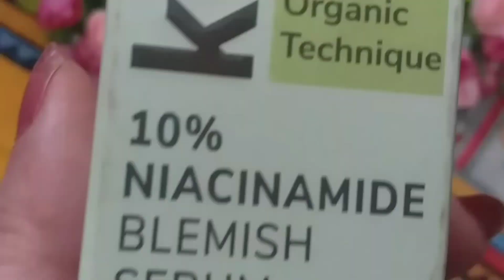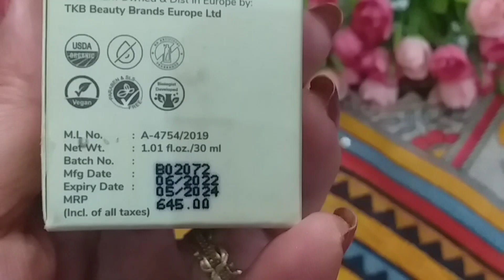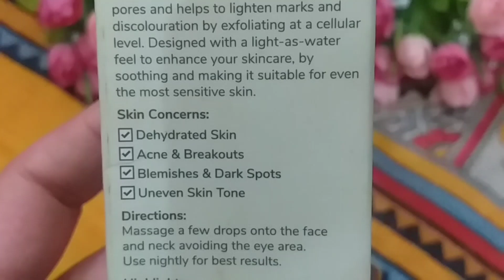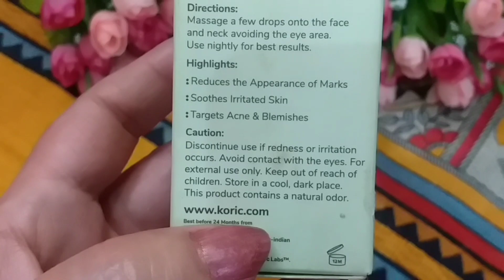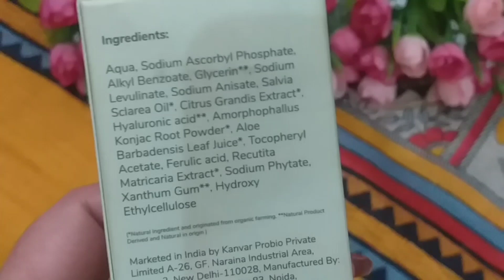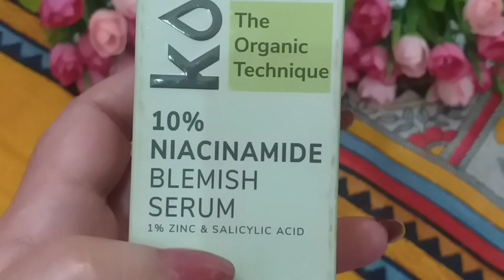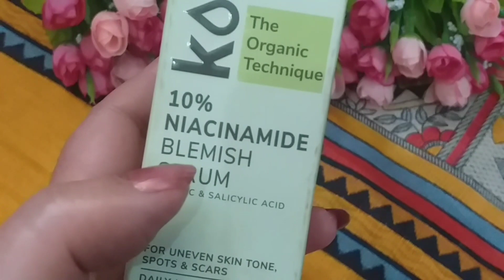BEST FACE SERUM FOR BLEMISH / 10% Niacinamide Blemish Serum/Demo & Reviews hindi /skin brightening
BEST BLEMISH FACE SERUM / 10% NIACINAMIDE BLEMISH SERUM / DEMO & REVIEWS !!

HY EVERYONE 🙏🙏
I AM CHANCHAL SHARMA, I AM SHARING REVIEWING THIS VIDEO ABOUT KORIC 10% NIACINAMIDE BLEMISH SERUM , 1% ZINC & SALICYLIC ACID..